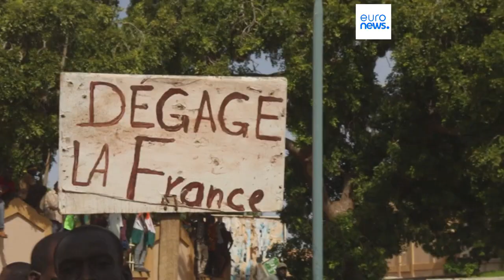Le notizie del giorno | 03 agosto - Pomeridiane